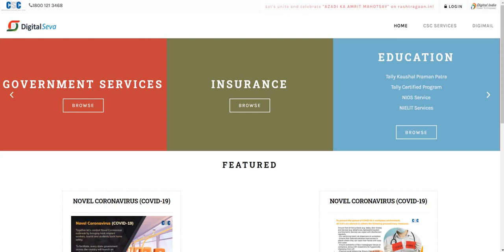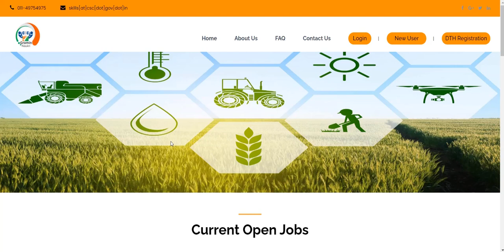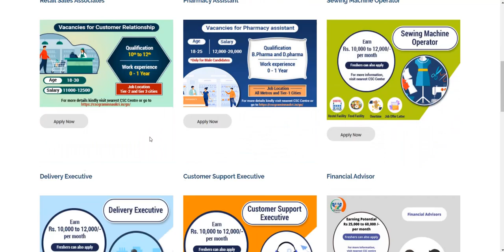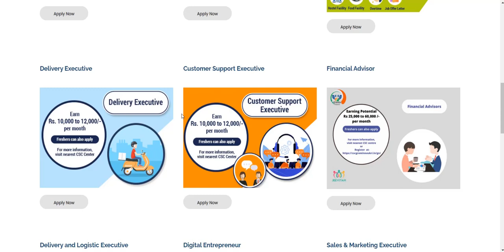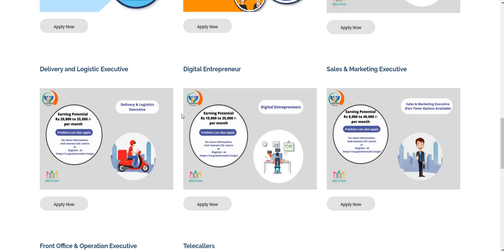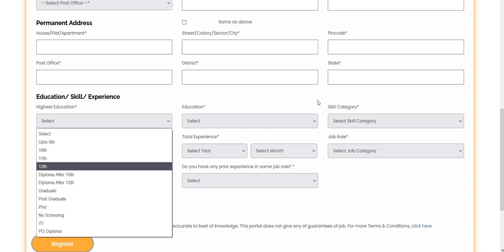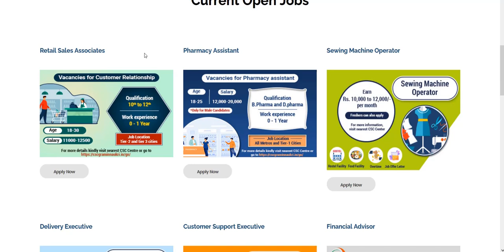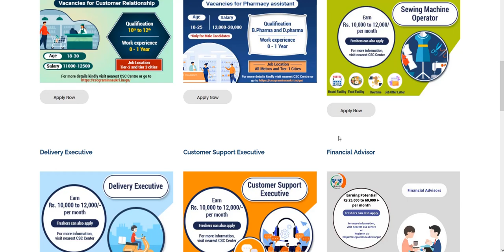Complete details about CSC Gramin naukri Portal 2021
This video has detailed discussion about csc gramin naukri portal 2021, different type of jobs opening and their eligibilities. complete salary details of each jobs with different pay scale more over i have discussed  how to apply and how to make awareness in public living  around your csc centres. how to get them placed in different sectors and how to deliver your best service each and ever thing have been discussed in details . All vles should watch this video till the end and share it as much as you can so that every one may get awarded. kindly do subscribe to this channel also don't forget to hit the bell icon.